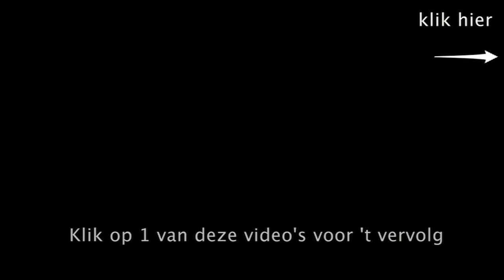Julia Fischer over Mozart's vioolconcerten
bekijk de hele film over de voorbereiding op de uitvoering op

Julia Fischer vertelt over het spelen van Mozart's vioolconcerten

werk: Mozart  -- Mozart's vioolconcerten  Door:  Het Nederlands Kamerorkest

Fragment uit aflevering 35 Mozart(Duur 5 min)